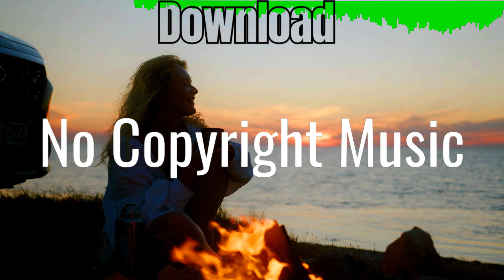Infrared – Letter Box (No Copyright Music) | Background Music | Lofi Music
No Copyright Music - Relaxing Music - Lofi From YouTube Audio Library.
Background Music No Copyright ( Infrared – Letter Box )

We upload a new song/music EVERYDAY

🎵 Track Info:

Title: Infrared by Letter Box
Genre and Mood: Rock + Happy